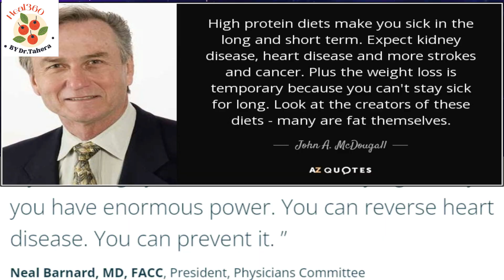Is there any CURE for ALL diseases? If so, WHY are we not aware of it? | Syed Sajjad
In this video we have discussed that how we are dependent on Drugs or medications, a healthy person rarely takes any drugs.
Being sick is not normal, most people think they are healthy, but they are not aware that how much GOOD they can feel.
We are programmed to think that we need drugs to be healthy but its opposite if we want to be healthy we need to STOP taking Chemicals ie medicines and change the lifestyle eat healthy, exercise.

TO GET PERSONAL CONSULTATION FROM Dr.Tahera Khaledi:
WhatsApp (Message Only) on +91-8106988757 and we will get in touch with you.

Heal360 By Dr.Tahera
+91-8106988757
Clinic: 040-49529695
Dr. Tahera Khaledi's Degrees And CERTIFICATIONS:

1. Bachelor of Physiotherapy (BPT) from NTR university, AP, India
2. MD Accu from Acupuncture research Institute, Rajasthan, India
3. Certified Cupping therapist from UHMAI
4. Certified Nutrition Therapist, Lincoln University College, Malaysia
5. N.I.C.E. & W.I.S.E. Expert in the Team of Dr. Biswaroop Roy Chowdhury
6. Trained & Serving under Guidance of Internationally Renowned Nutritionist Dr. Biswaroop Roy Chowdhury
7. Emergency and Pain management (EPM) from Sreedhar University

Dr. Tahera Khaledi, a physiotherapist and naturopath by profession. Excelled and practiced complementary medicines like cupping therapy and Master diploma in Acupuncture treating many disease conditions.
A knee pain specialist accredited from CPD, UK🇬🇧.

Currently working with Network of influenza care experts and delivering naturopathic treatment for covid 19 or influenza-like illnesses and helping people to get cured of the same and we have been successful in treating thousands of cases with 100% results and 0 death rates, 0 medicine.

Customize diet for various illnesses such as diabetes, cardiovascular diseases, tumors/ cancers, Infections, weight loss, weight gain, flu, fever, diarrhea, etc.